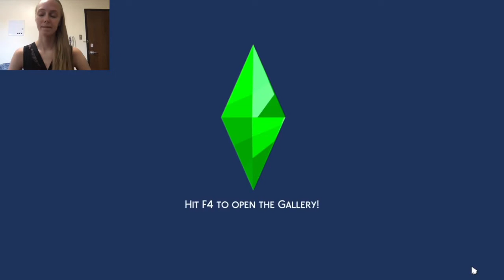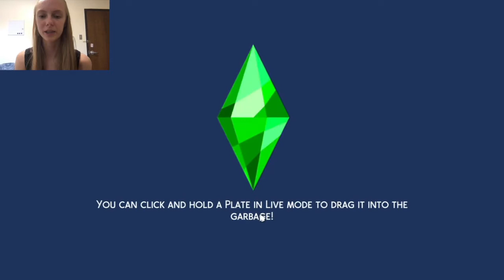Asexual Tries The 100 Baby Challenge (Sims 4)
I think it will get much worse once kids start appearing...